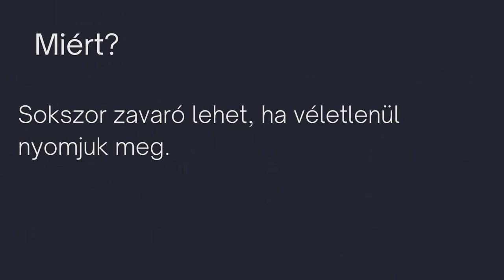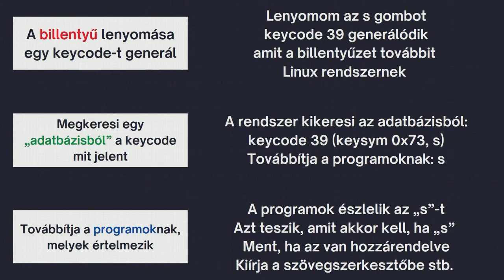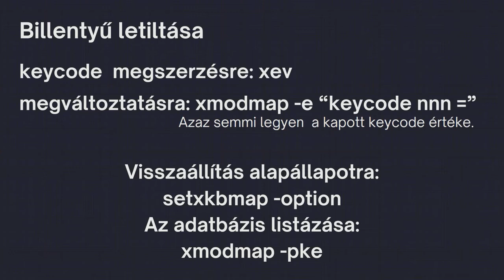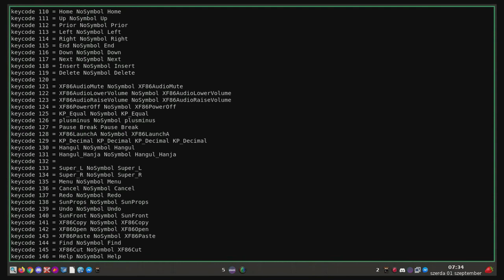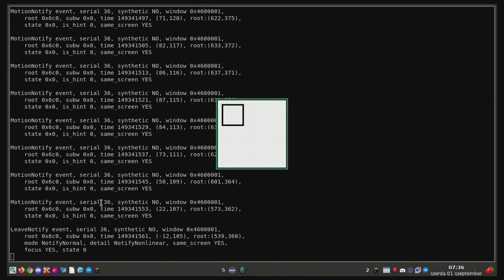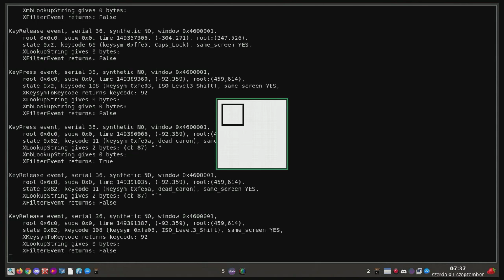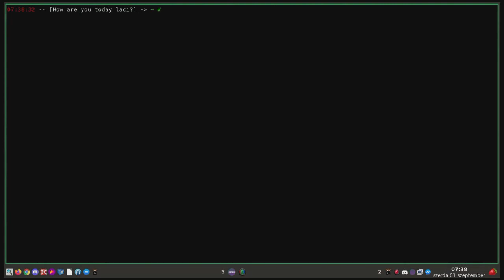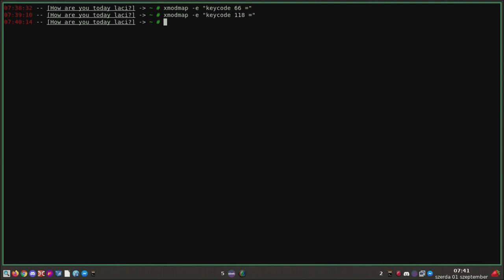CapsLock és a Insert billentyű letiltása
A mai Magyar Linux Videóban a CapsLock és a Insert billentyű letiltásáról lesz szó.

Jó Linuxozást!